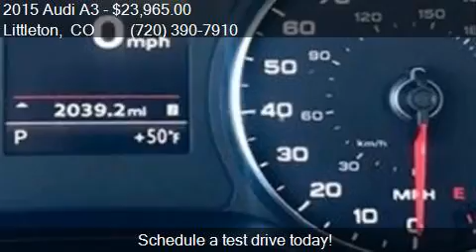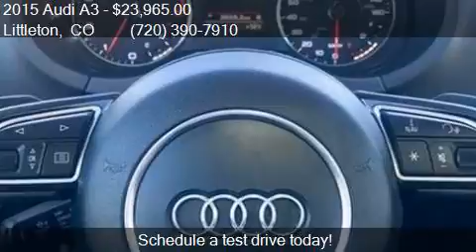2015 Audi A3 2.0T quattro Premium Plus AWD 4dr Sedan for sal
This 2015 Audi A3 2.0T quattro Premium Plus AWD 4dr Sedan is for sale in Littleton, CO 80120 at ClearShift Cars.

Engine: 2.0L I4
Transmission: Automatic 6-Speed
Color: Silver Metallic
Mileage: 24958
Contact ClearShift Cars 7851 S. Elati St. #204 Littleton, CO 80120 to test drive this 2015 Audi A3 2.0T quattro Premium Plus AWD 4dr Sedan today.